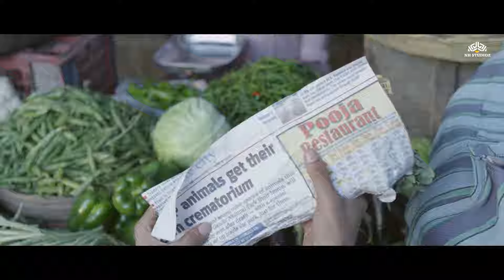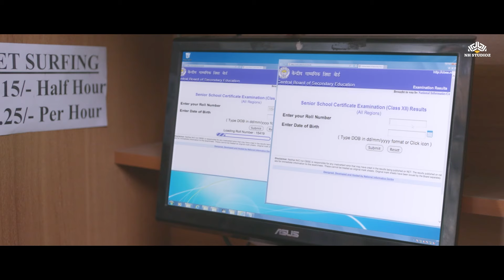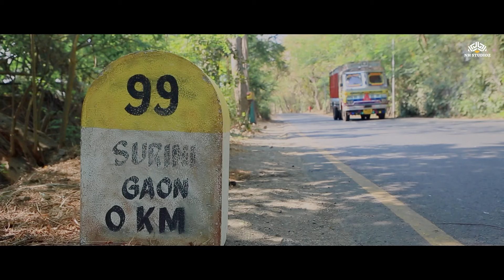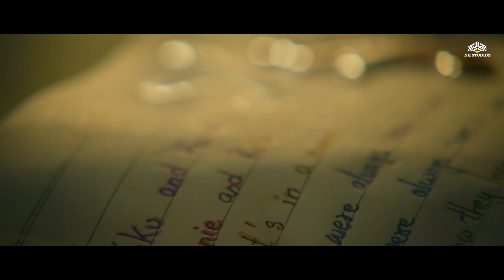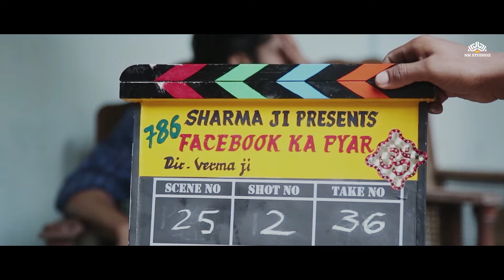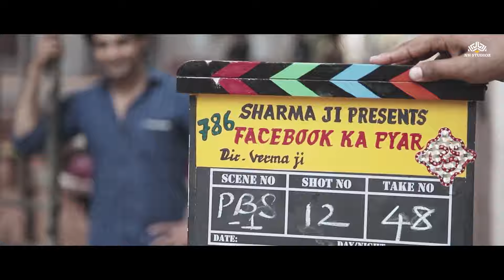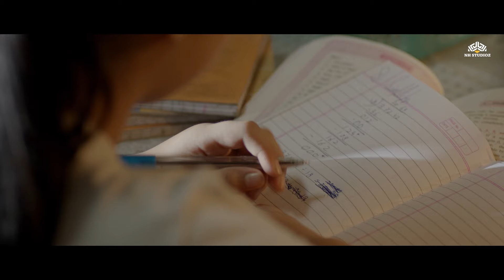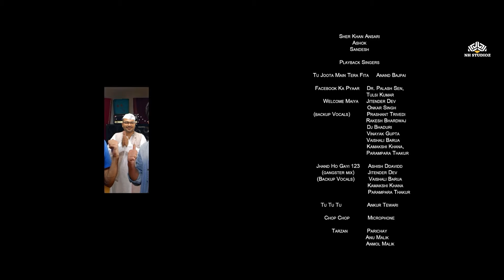𝗡𝗲𝘄 𝗥𝗲𝗹𝗲𝗮𝘀𝗲 𝗠𝗼𝘃𝗶𝗲𝘀 𝟮𝟬𝟮𝟰 𝗙𝘂𝗹𝗹 𝗠𝗼𝘃𝗶𝗲 | 𝗕𝗼𝗹𝗹𝘆𝘄𝗼𝗼𝗱 𝗦𝘂𝗽𝗲𝗿𝗵𝗶𝘁 𝗖𝗼𝗺𝗲𝗱𝘆 𝗠𝗼𝘃𝗶𝗲 - 𝗠𝗮𝘁𝗵𝘂𝗿 𝗞𝗶 𝗟𝗶𝗳𝗲 𝗝𝗵𝗮𝗻𝗱 𝗛𝗼 𝗚𝗮𝘆𝗲𝗲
Synopsis:
Best friends Kuku and Ronnie spend most of their time together. However, when Ronnie gets busy running his family's business, Kuku tries to get him back through improper ways.

► Credits
Kuku Mathur Ki Jhand Ho Gayi
Film cast : Siddharth Gupta, Simran Kaur Mundi, Ashish Juneja, Amit Sial, Brijendra Kala, Somesh Agarwal, Anoop Puri, Alok Chaturvedi, Pallavi Batra, Siddharth Bhardwaj, Rajesh Sharma, Neha Ahuja, Roopa Ganguly, Rajshree Seem, Monica Kohli
Singer : Anu Malik, Anmol Malik, Parichay, Dr. Palash Sen, Tulsi Kumar, Jitender Dev, Onkar Singh, Microphon3, Ankur Tewari, Ashish Ddavidd, Anand Bajpai, Asees Kaur
Lyricist : Manoj Yadav, Parichay, Dr. Palash Sen, Deekshant Sherawat, Tanmay Bahulekar, Ankur Tewari, Raghav Dutt
Music Director : Parichay, Dr. Palash Sen, Mikey McCleary, Anand Bajpai, Prashant Pillai
Film Director : Aman Sachdeva
Film Producer : Shobha Kapoor, Ekta Kapoor, Bejoy Nambiar